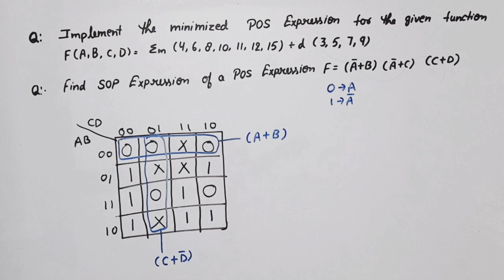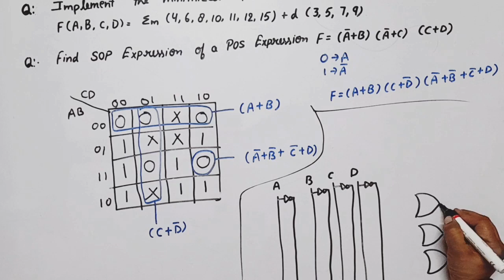SOP to POS conversion | Simplify SOP function in POS | Find SOP for POS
sum of product to product of sum simplification
simplification of POS function in SOP
find sop expression for POS expression
solution of BTU digital electronics previous year paper
k-map
pos to sop
sop to pos